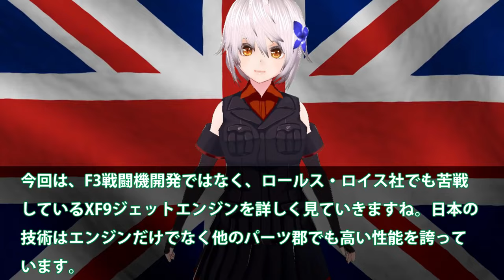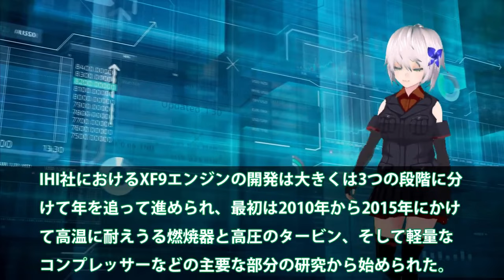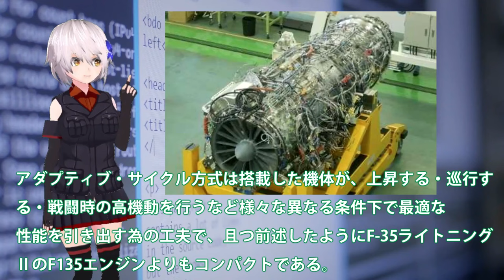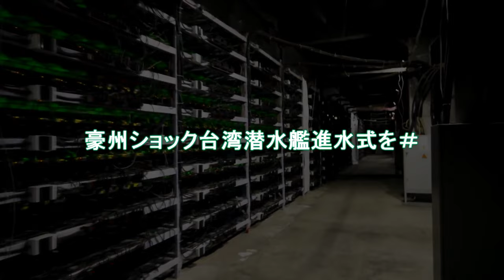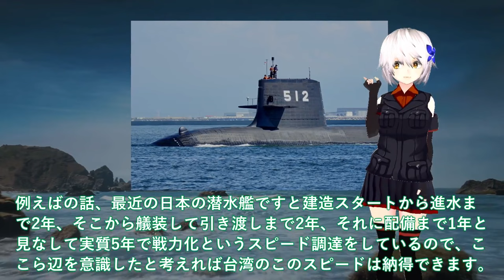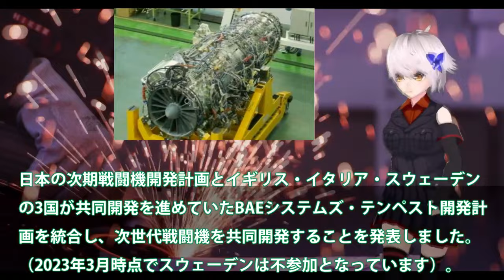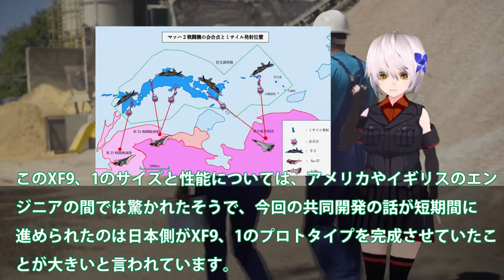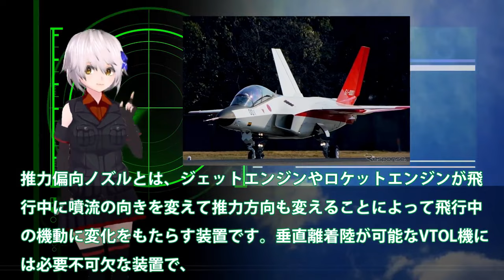【総集編・ゆっくり解説】世界情勢 IHI社製XF9をやはり取りに来た英国！ロールス・ロイス社でも開発できないエンジン？XF9エンジンは世界一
1 IHI社製XF9をやはり取りに来た英国！ロールス・ロイス社でも開発できないエンジン？XF9エンジンは世界一の数値が・・・

2海上自衛隊引き渡し！豪州ショック台湾潜水艦進水式を＃加速する建造スピードに中国は対応できない？

3 IHI社次期XF9がマジでヤバイ状況か！タービン入口温度2000°3層目冷却？まさかの出力20トン超え双発日本技術か

引用・転載「出典：海上自衛隊ホームページ」
引用・転載「出典：航空自衛隊ホームページ」
引用・転載「出典：陸上自衛隊ホームページ」

音源
http:、、amachamusic.chagasi.coma、index.html
BGM
http:、、rdir.magix.net、?page=35DJSQOTBBA4